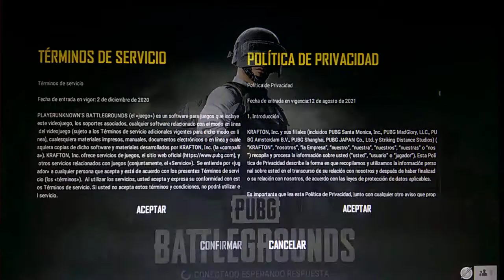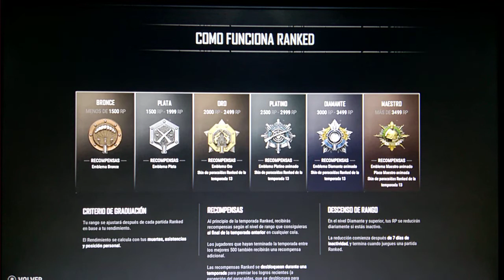🔴Noche de Player Unknowns Battlegrounds Chat en vivo